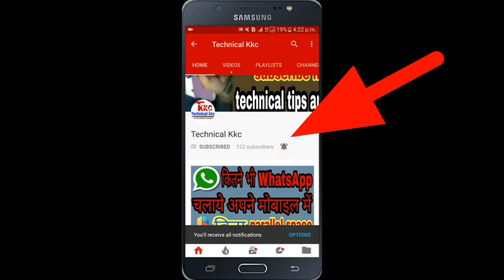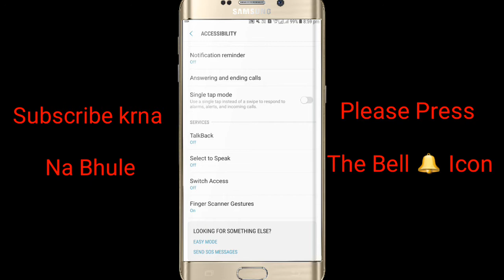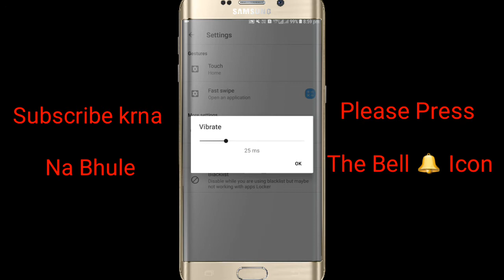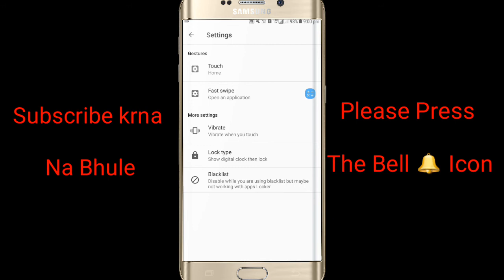Finger Print Sensor Amazing Tricks 2018 | Fingerprint Sensor की खुफिया Trick किसी ने नहीं बताया होगा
Dosto meine is video me apko finger print sensor ki kuch mjedar tricks ke bare me apko is video me btaya hai.. ummed krta hu apko video pasand aayi hogi.. plz video ko like share kare and channal ko subscribe krna na bhule..

Jai Hind.